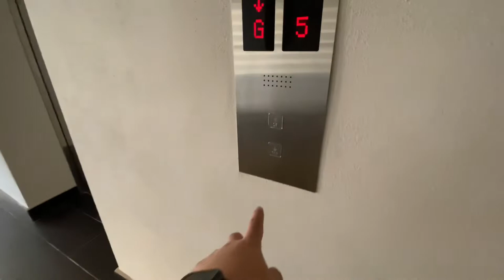a typical work day as a big 4 auditor in malaysia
a short vlog to document my work day in Malaysia